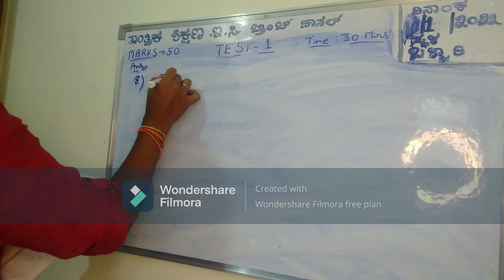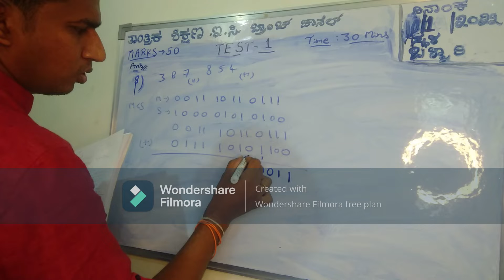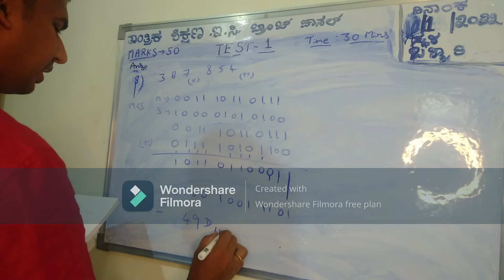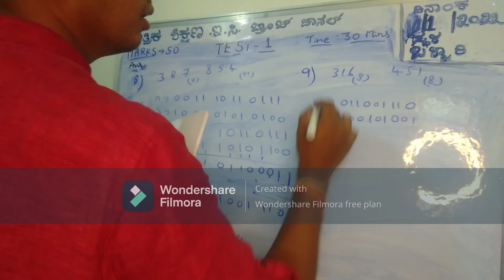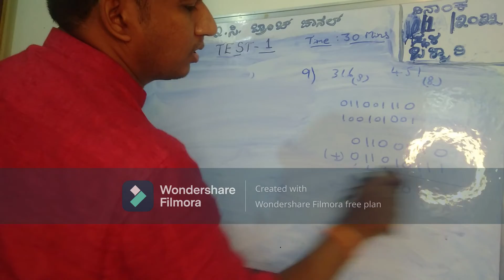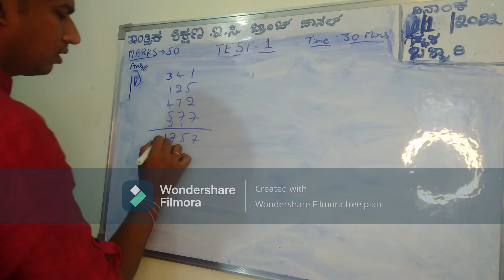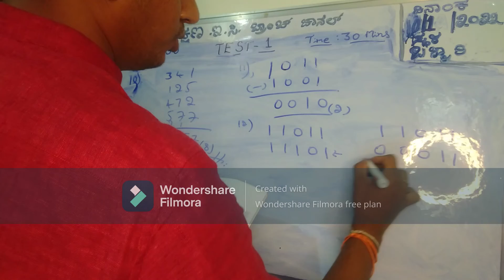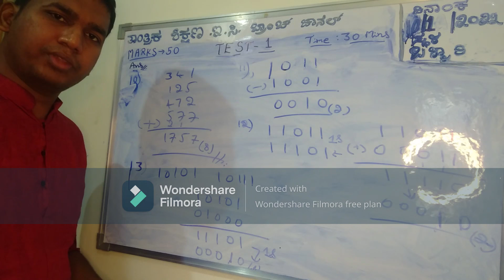Solution To Test 1st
Digital electronics
Electronics And Communications
Chapter 1 Number System And Codes